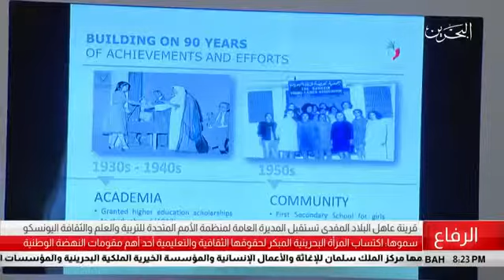قرينة عاهل البلاد المفدى تستقبل المديرة العامة لمنظمة "اليونسكو" السيدة أودريه أزولاي